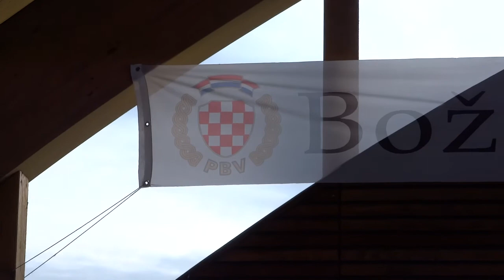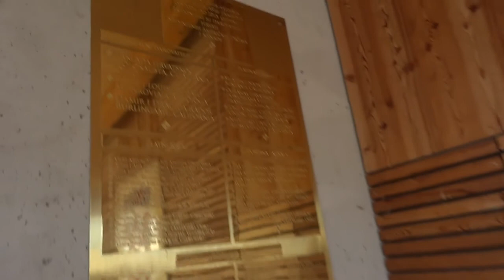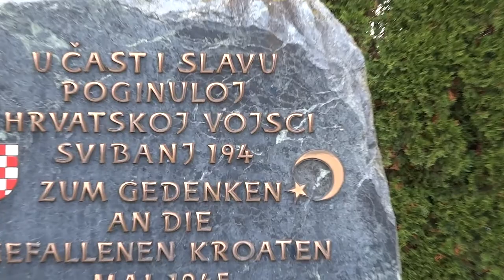BLEIBURG # BLEIBURŠKO POLJE ¤ (20)17_OKT_28